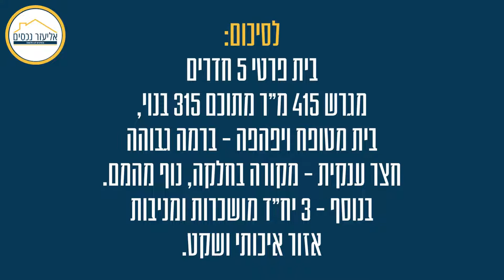למכירה בבלעדיות ברחוב הנורית | בית שמש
בית פרטי 5 חדרים , 315 מ"ר בנוי
בית מטופח ויפהפה - ברמה גבוהה
חצר 100 מ"ר ענקית, מקורה בחלקה
בנוסף, 3 יח"ד מושכרות ומניבות
לפרטים נוספים וקביעת סיור בנכס חייגו למשה מולא - סוכן הקונים התותח!!